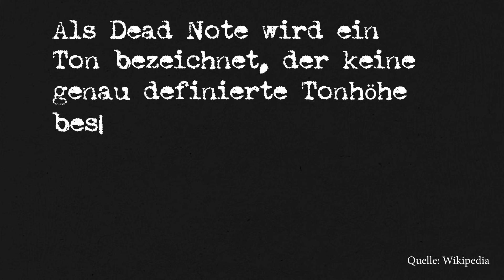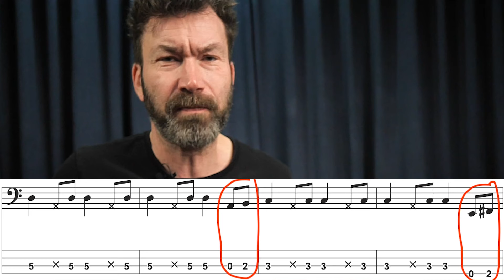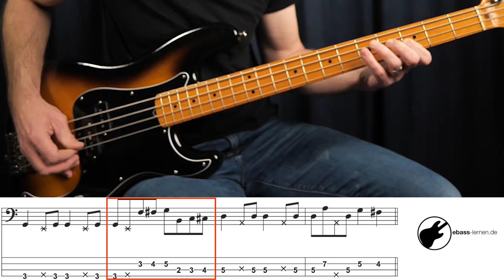Sweet child of mine in 5 Level für Bass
Du bist neu am Bass? Dann verpasse nicht meinen kostenlosen Einsteiger Crash Kurs. In diesem 4teiligen Gratis Kurs zeige ich dir anhand eines kleinen von mir geschrieben Songs, deine ersten Griffe am Bass.

Oder du möchtest gleich ganz in das Thema einsteigen? Dann schau doch mal ob der Einsteigerkurs Bass was für dich ist. Darin zeige ich dir alle Basics, um auf dem Bass so richtig durchzustarten.

0:00 - Hallo/Um was es geht
0:47 - Level 1
1:56 - Level 2
3:13 - Level 3
5:40 - Level 4
6:42 - Level 5